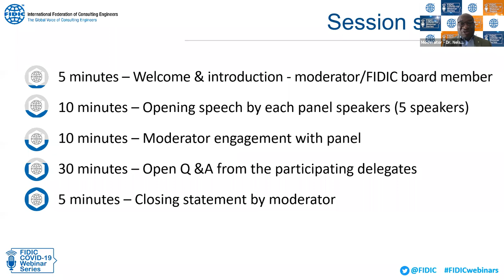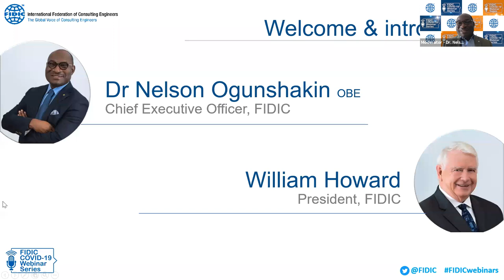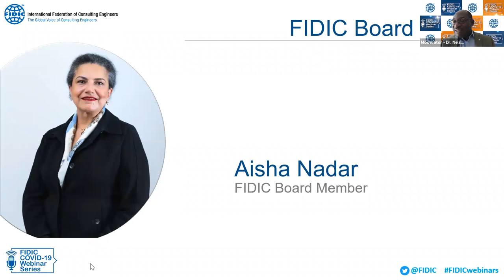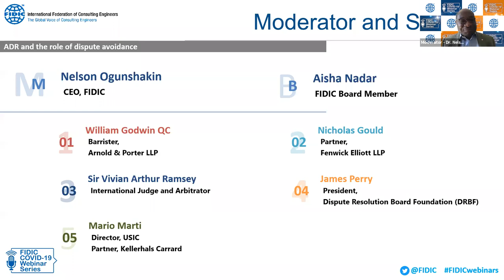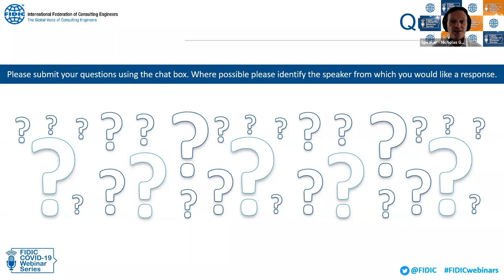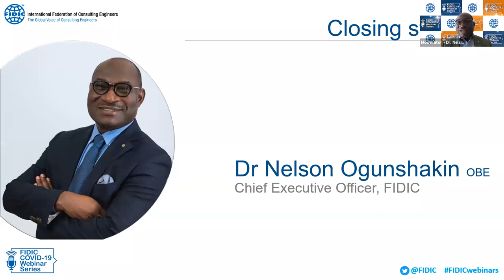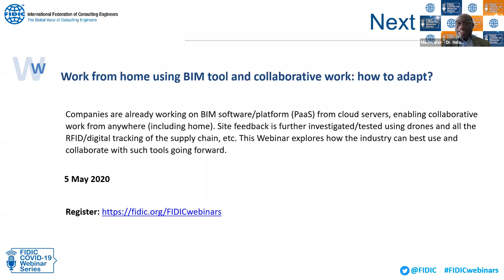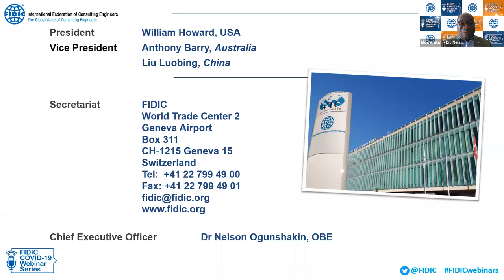FIDIC COVID-19 Webinar Series - #6 COVID-19 - ADR and the role of dispute avoidance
Moderator: Nelson Ogunshakin, CEO, FIDIC

Participants:

- Aisha Nadar, FIDIC Board member, Sweden
- Sir Vivian Ramsey, Barrister, Arbitrator and former High Court judge, Keating Chambers, UK
- James Perry, President of the Executive Board of Directors, Dispute Resolution Board Foundation, France
- William Godwin, Barrister, Arnold Porter LLP, UK
- Nicholas Gould, Partner, Fenwick Elliott LLP, UK
- Mario Marti, Chief Executive and Attorney-at-Law, Usic, Switzerland